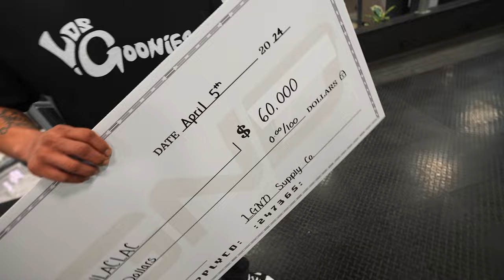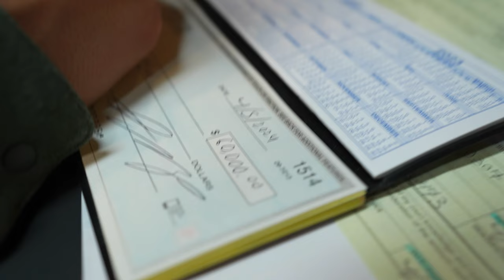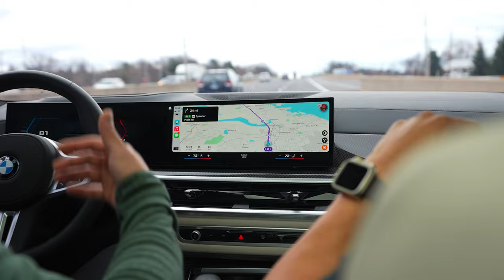Giving a Firefighter a Dream BMW SUV for $130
Wanna be next?

A firefighter from Staten Island has now had his life changed forever. This was the day we had Ronnie Bulaclac out to CT to give him the keys to his brand new BMW X5M Competition and $60,000. He was super grateful for the opportunity and experience but we are just as grateful for his service as a firefighter! Best of luck to you on your journey Ronnie - LGND Team

YOU CAN BE NEXT! All It Takes Is 1 Lucky Entry :)